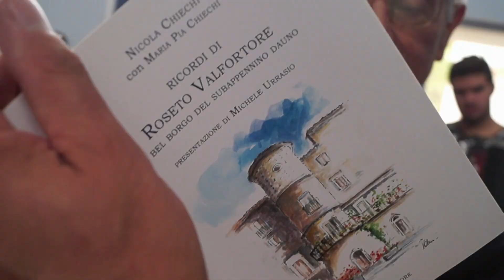Roseto dedica il parco giochi a Raul Casadei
Festa romagnola, sabato scorso, a Roseto Valfortore, per l’intitolazione del nuovo parco giochi della scuola a Raoul Casadei. Un omaggio al Re de liscio che, agli inizi degli anni Sessanta, a Roseto, aveva insegnato nella scuola elementare e dato vita alla sua prima orchestra insieme ad alcuni ragazzi del paese. Per l’occasione, a Roseto è arrivato il figlio Mirko Casadei con alcuni musicisti della sua Big Band.